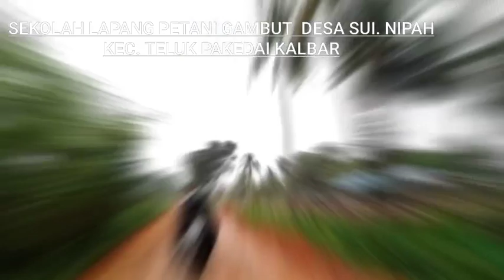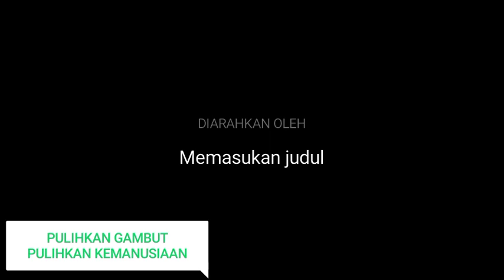SEKOLAH LAPANG PETANI GAMBUT BADAN RESTORASI GAMBUT DAN MANGROVE BRGM-RI PROV.KALBAR 2021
Kegiatan ini melatih kader petani gambut untuk mengelola lahan dengan metode PLTB (Pengolahan Lahan Tanpa Bakar)